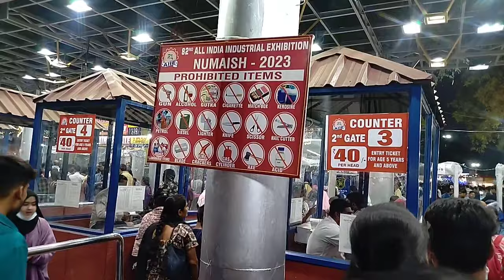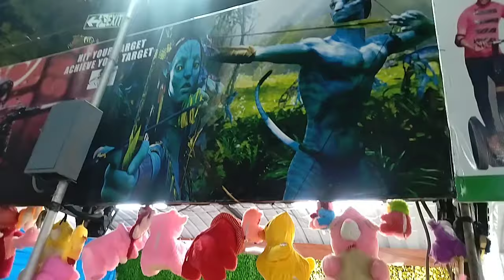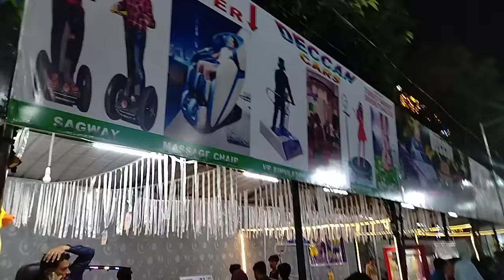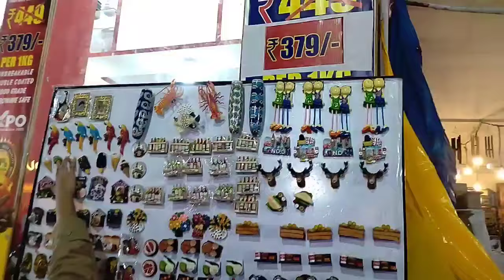All India Industrial Exhibition 2023 ||Hyderabad Nampally Exhibition Grounds.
All India Industrial exhibition  2023grounds Hyderabad Nampally exhibition grounds

Nampally Exhibition
Nampally Exhibition Grounds
Hyderabad Nampally Exhibition Grounds
Gmk Vlogs

Nampally Exhibition Grounds,Exhibition Grounds,Hyderabad Nampally Exhibition grounds,Exhibition 2023,

Copyright Discdame:-
Under section 107 of the copyright ACT 1976 allowance is mad for Fair use for purpose sucha as criticism comment, News Reporting, teaching Scholarship and research Fari Use is a Use permitted By infringing Non-profit, Educational or personal use tips the Balence in favor of fair use